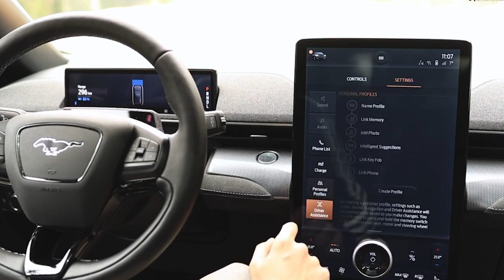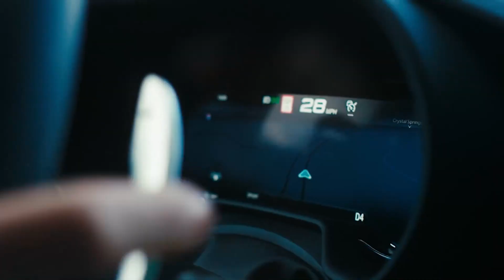The Future of American MUSCLE Cars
The end of American muscle cars is officially here. Iconic brands like Ford, Chevrolet, and Dodge are ceasing production of their classic V8 muscle cars in favor of electric models. In this video, we’ll explore what these car brands have planned for the future. Is the legacy of American Muscle dead, or will the new models prove to be worthy successors? Keep watching to find out what final V8 models these brands have in store for us, as they're going out with a big bang before making the shift to electric vehicles.

00:00 Intro
00:32 Ford Mustang
03:56 Dodge Challenger and Charger
06:19 Chevrolet Corvette

Inspired by Ideal - The Muscle Car Is Officially Dead, Top Gear - RIP Dodge Challenger V8: Goodbye To America’s Maddest Muscle Car, Scotty Kilmer - The End of Muscle Cars

About FutureCurious:
On the FutureCurious Channel we explore the future of transportation, urban mobility and autonomous driving.